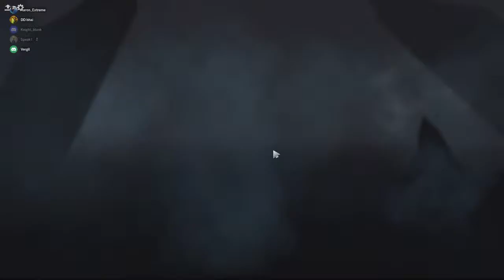Team kabila vs team tango